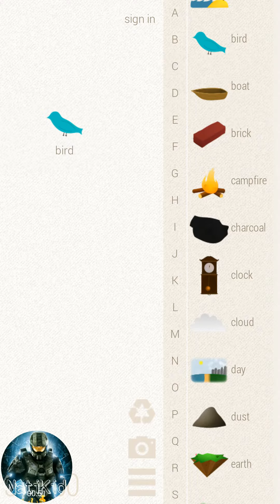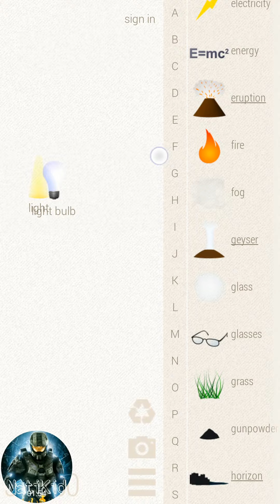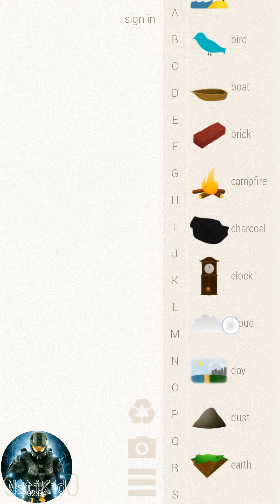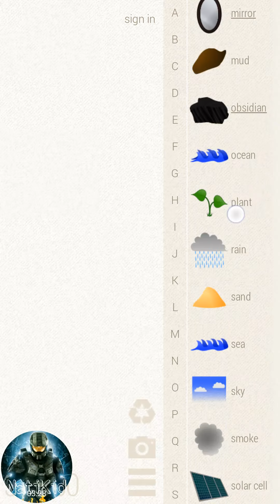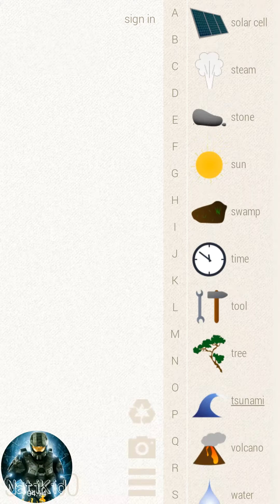Little Alchemy ep 5